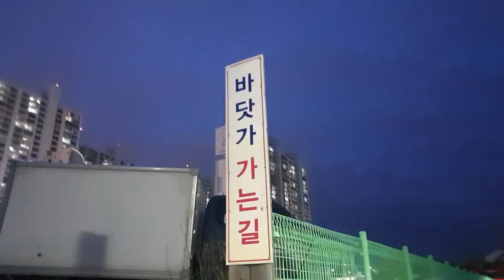다대포해수욕장가면 꼭 먹어야 합니다 바지락해물칼국수 해물파전Korean food kalguksu Pajeon